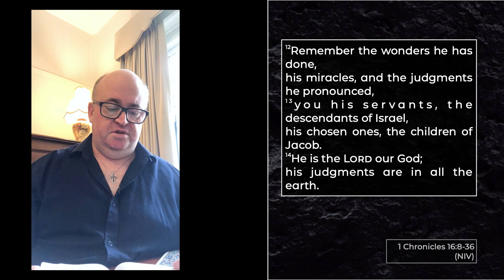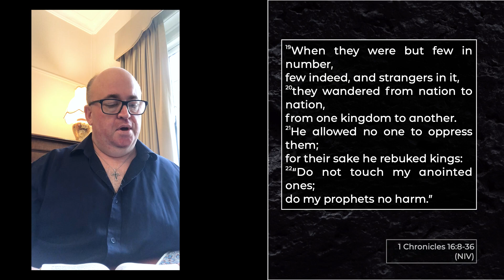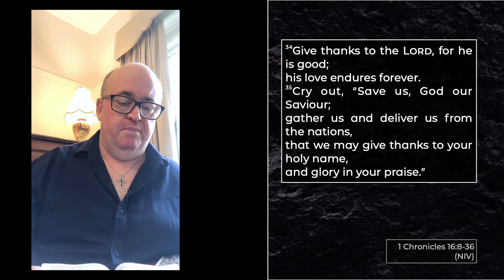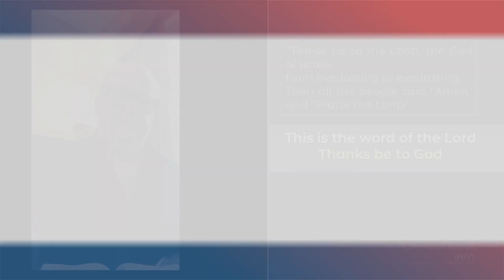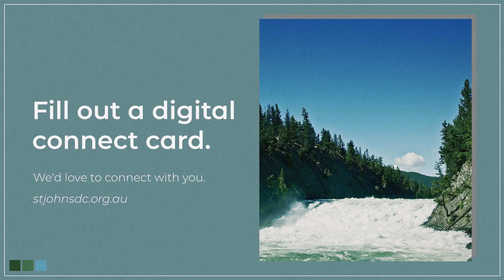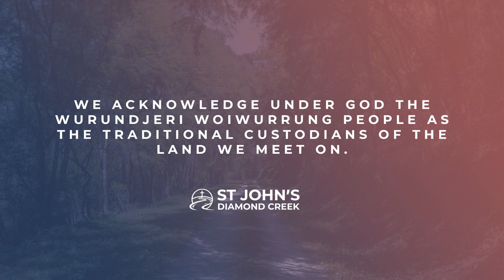Digital Service || November 12 2023 || 1 Chronicles 16:8-36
Life groups are a big part of the life of our church.

Not sure what your next step is?

Need a bible?

For everything happening around St John's, including events for youth and kids, have a look at the Info Hub